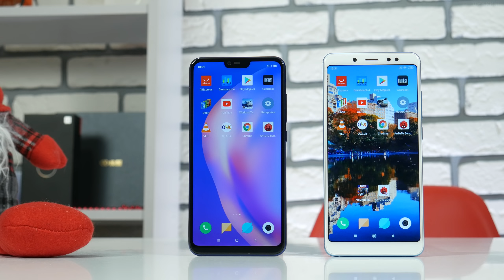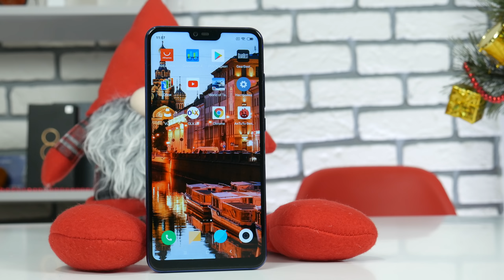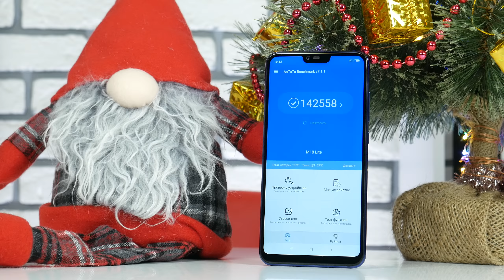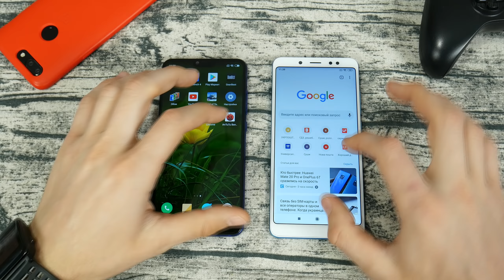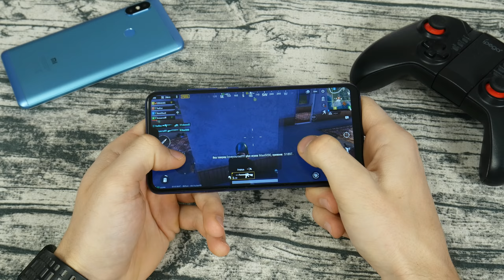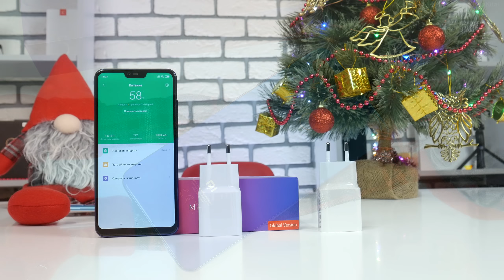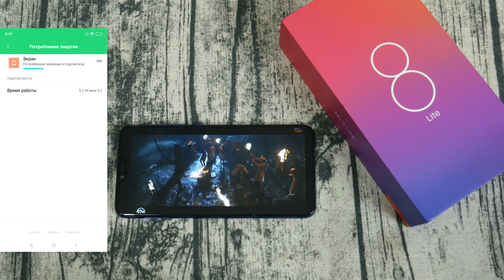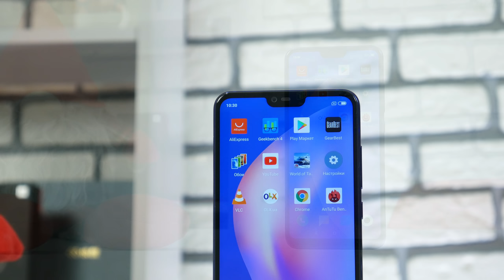Xiaomi Mi8 Lite - ХИТ от XIAOMI за 200$, но минусы есть!